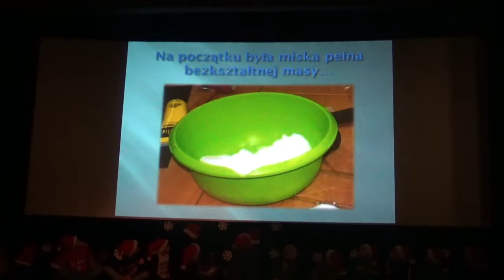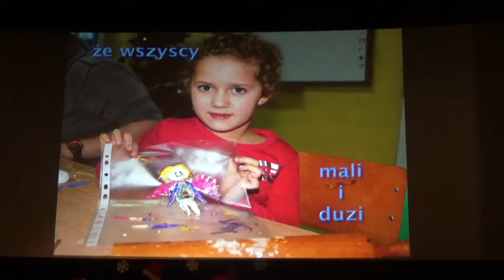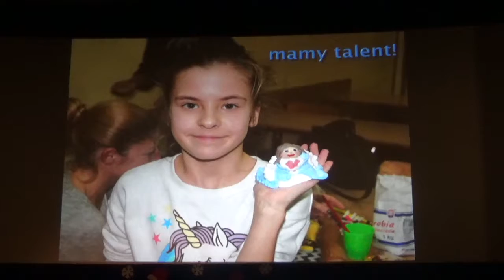Vs - Jak przygotowujemy się do Świąt Bożego Narodzenia - SP2 Szamotuły 2018